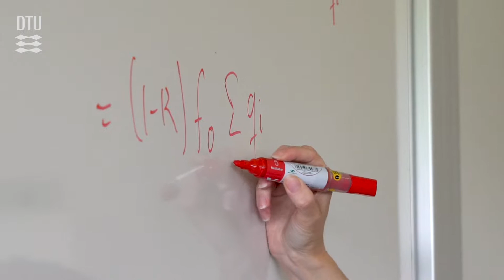Business Analytics (MSc), DTU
In the years to come, digitization will have an enormous impact on the development of companies and on society as a whole, and there is a need for highly qualified professionals with a broad spectrum of engineering skills. Engineers capable of combining technical skills with an understanding of how data can be used to create value for companies and society.

A Master’s in Business Analytics prepares you to work with advanced methods from data science and optimization to solving critical business challenges. You will not only be able to work and manipulate data but, most importantly, you will learn how to transform data to actionable decisions that meet value creation goals.